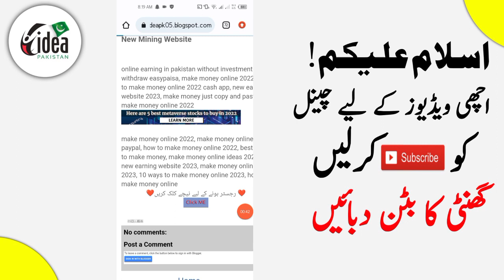Online earning in Pakistan | Earn Monthly 100$ Without investment | New Trx Mining Website in 2023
How to Earn Money Online in Pakistan | Online Earning in Pakistan |Online Jobs in Pakistan
Join Link 👇

Website Not Working Link has been remove

how to earn money online in pakistan easy work .
how to earn money online in pakistan by typing .
how to earn money online in pakistan jazzcash .
how to earn money online in pakistan amazon .
how to earn money online in pakistan as a student .
how to earn money online in pakistan app .
how to earn money online in pakistan at home .
how to earn money online in pakistan by watching ads .
how to earn money online in pakistan by playing game .
how to earn money online in pakistan best murshid online .
how to earn money online in pakistan by data entry .
how to earn money online in pakistan by games .
how to earn money online in pakistan by fiverr .
how to earn money online in pakistan by writing .
how to earn money online typing jobs in pakistan .
how to earn money online in pak .
how to make online money in pakistan for free .
how to earn money online from pakistanhow to earn money online in pakistan free at home .